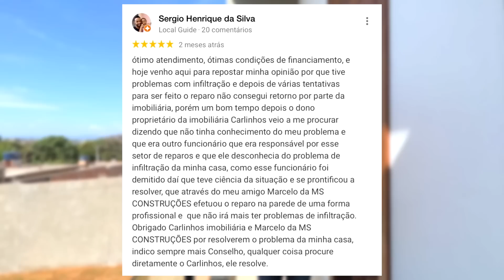Excelente casa para classe média com pé direito alto, área gourmet e 3 banheiros em Igarapé Mg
Avalie nossa empresa no Google clicando neste link abaixo
Que Tal Agendar Sua Visita e Tirar Todas As Suas Dúvidas?  😉

🏠 Bairro Pousada Del Rey em Igarapé - MG

💰 R$480 Mil Financiamento Bancário
🛏 3 Quartos sendo Uma Suíte
🚙 Garagem
📺 Sala de Estar
👨‍🍳 1 Cozinha
🚽 3 Banheiros
🍖 Área Gourmet
🗺 Ótima Localização

MEDIDAS DOS CÔMODOS DURANTE O VIDEO.

00:00 - Introdução
0:48 - Vista Aérea
1:15 - Fachada
2:34 - Garagem
3:51 - Avaliação do Google
5:20 - Sala de Estar
6:25 - Quarto 1
6:52 - Quarto 2
7:23 - Banheiro Social
8:16 - Quarto Suíte
8:59 - Banheiro Suíte
9:38 - Cozinha
10:16 - Área Gourmet
11:00 - Área de Serviço
11:30 - Lavabo
11:47 - Área dos Fundos
12:40 - Reflexão do Dia

*Consulte Condições.